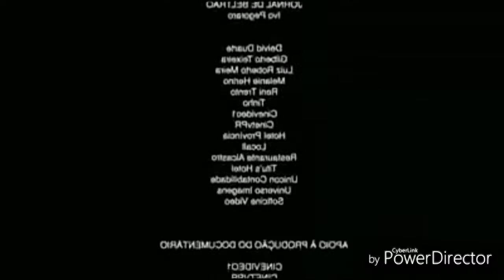Eis que seu amigo e gordo tropeça e cai